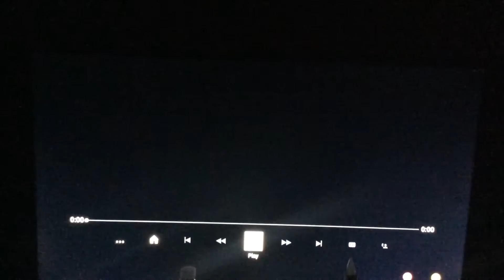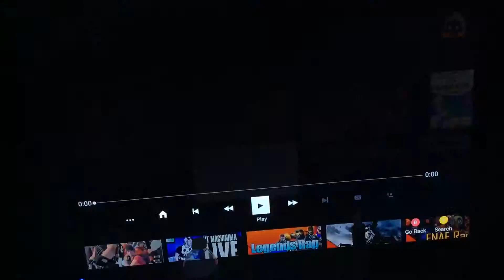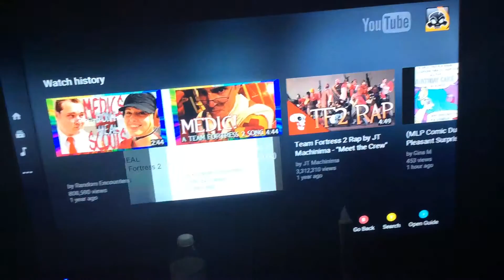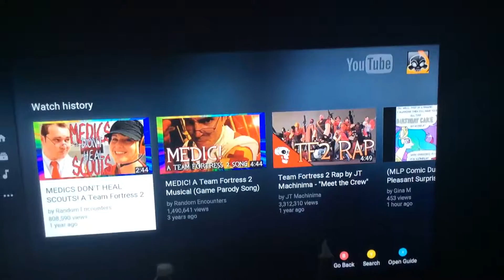MNF Sings TF2 Songs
Hey everyone Mechanical Nightmare Fox MNF here with a new singing video. This time I sing the TF2 songs that I know. Hope u all enjoy. See ya!

Videos:
Team Fortress 2 Rap by JT Machinima - "Meet the Crew"- JT Machinima
MEDIC! A Team Fortress 2 Musical (Game Parody Song)- Random Encounters
MEDICA DON'T HEAL SCOUTS! A Team Fortress 2 Song (feat. Dodger)- Random Encounters

Songs:
"Meet the Crew"- JT Machinima
"Medic"- Random Encounters
"Medics Don't Heal Scouts"- Random Encounters